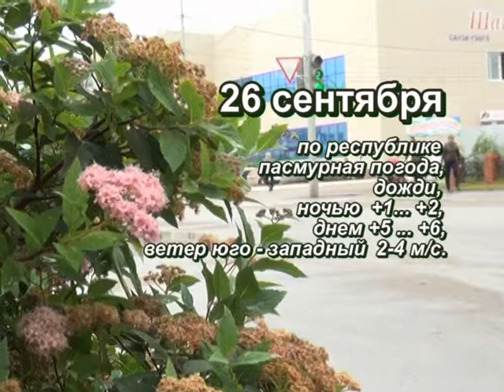Прогноз погоды на 26 сентября 2019 г.Янаул